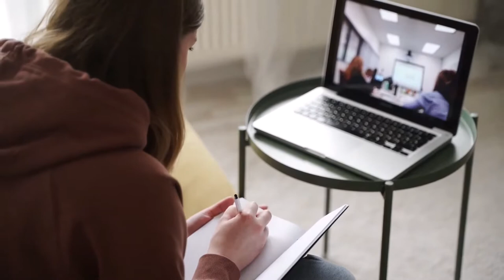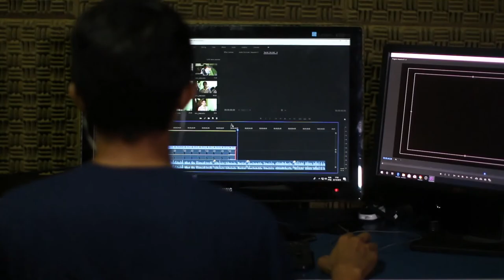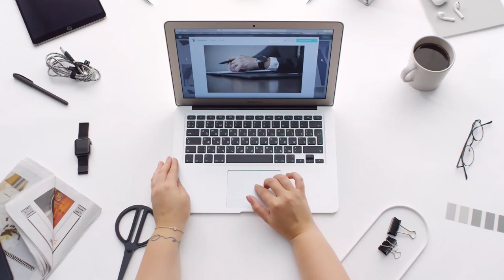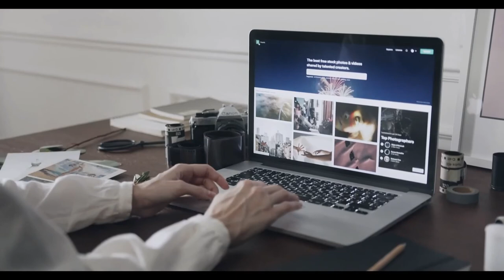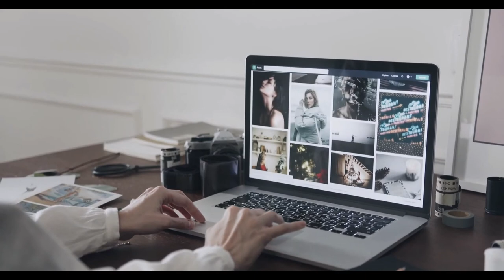Home Office Work Free HD Footage | Royalty Free | No Copyright , Youtube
In this video, you can watch Home Office Working People Free HD Footage . This stock footage is free to use you can use this video for your project or commercial purpose but you can't sell this. You don't need to ask for any permission to use this footage.

2. Put this following in your video description
Videos For Need- No Copyright